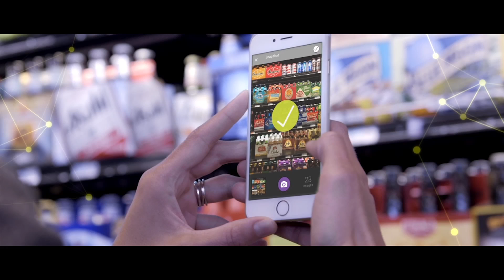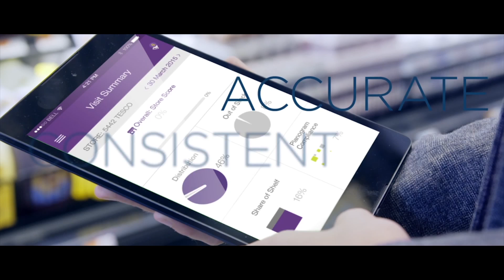Trax Analyzes Tens of Thousands of Concurrent Mobile Images by Using AWS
Trax provides a data-analytics solution that uses images from mobile devices to help consumer goods manufacturers understand inventories, shelf layouts, and other in-store metrics. The Singapore-based company uses AWS to run its image capture and analytics solution. Trax now has a solution that scales to provide real-time analytics on tens of thousands of images captured by mobile devices from around the world.